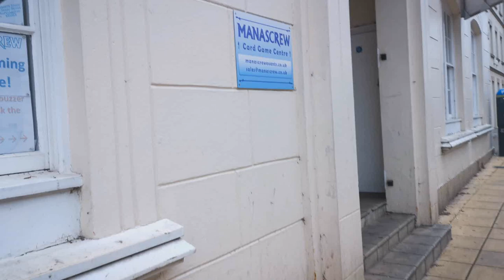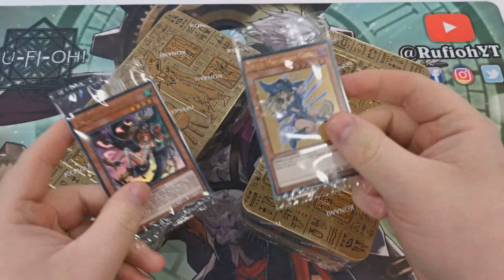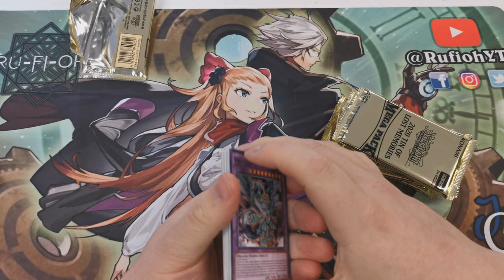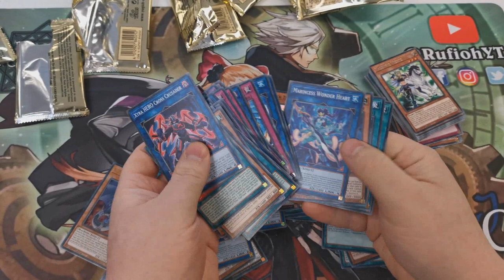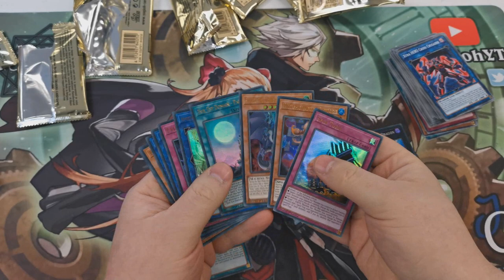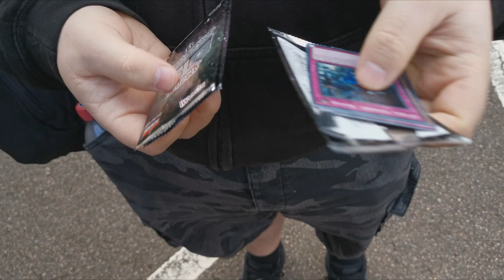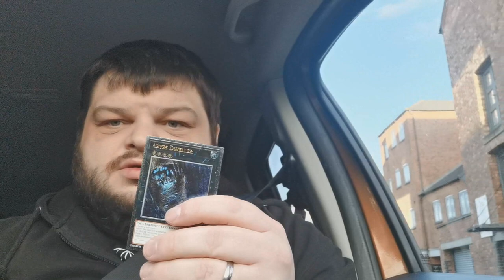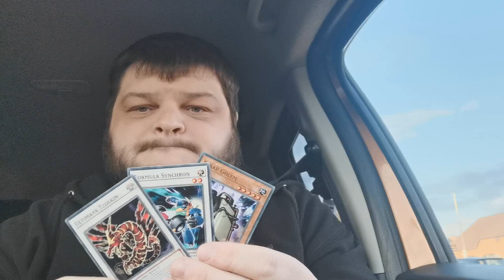Yu-Gi-Oh! TCG - über Neg - The Locals Vlog - October 2020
It's October 2020 - the worst year in ALL OF TIME it seems, but one thing is getting a little better - me, at Yu-Gi-Oh! - I'm comfortable enough to say I reckon I could go a solid x-6 at a Regional now. And with our lord and saviour by my side, the heart of the cards in my body, and an expensive, Invoked Dogmatika deck, I'm going to make sure all the little kids with their Salamangreat Structure Decks know!!!

It's the über neg season, where all the packs I win are pretty much pointless. except for one...